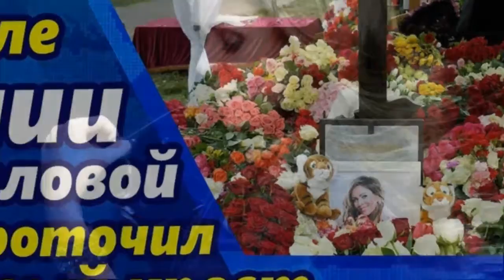Юлька приснилась сегодня/На кладбище заряжали крем и воду, набирали землю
Началова позвала: дружок Волочковой убит после ночной встречи
Денис Сорокин – один из самых известных светских журналистов страны. Его можно увидеть и на тусовках, и как эксперта на различных ток-шоу, где он показывает осведомленность во всех вопросах. Сегодня он тесно общается с Анастасией Волочковой, причем многие считают, что у них роман. В свое время он дружил с Юлией Началовой. И теперь артистка к нему явилась.

После смерти певицы у людей случилось массовое помешательство. Убитые горем поклонники требовали немедленно установить ей памятник, назвать ее именем улицу, музыкальную школу или, на крайний случай, наркодиспансер. Тут вспоминается роман "Мастер и Маргарита", в котором после смерти Берлиоза "кто-то суетился, кричал, что необходимо сейчас же, тут же, не сходя с места, составить какую-то коллективную телеграмму и немедленно послать ее". Но, как писал Михаил Булгаков, "погиб он, и не нужна ему никакая телеграмма, все кончено, не будем больше загружать телеграф".

Особо экзальтированные граждане стали считать, что на могиле Юлии Началовой на Троекуровском кладбище столицы происходят чудеса – мол, люди там исцеляются от подагры, диабета, сепсиса, красной волчанки. Кто-то даже якобы лично видел, как обездвиженный инвалид встал и пошел там. На кладбище заряжали крем и воду, набирали землю, чтобы добавлять ее в чай, суп и детское питание.

Денис Сорокин на всю эту вакханалию долгое время смотрел скептически. Но сегодня ночью к нему явилась покойная Началова! "Юлька приснилась сегодня, – смахнул скупую мужскую слезу Сорокин. – Мы с ней долго болтали. Я ей говорю, мол, ты знаешь, у нас такое творится – все о тебе пишут и говорят, из твоей смерти сделали шоу. Она взмахнула рукой: "Да пусть пишут, было бы хуже, если бы не говорили и не писали". А я ей: "Ладно, мы с Анькой Исаевой пошли, нам к тебе рано пока. Она улыбается, довольная такая, и говорит: "Ну, пока, пока".

"Любовник" Волочковой признался, что убит этим жутковатым видением. Поэтому ни свет ни заря стал звонить Анне Исаевой, которую Началова считала своей "сестричкой". "Мы с Исаевой пришли к выводу, что Юля дала нам всем ответ на вопрос о том, как она относится к тому, что про нее байки сочиняют", – резюмировал Сорокин. Но в ближайшее время он намерен отнести на могилу Началовой букет цветов и заказать панихиду в храме за упокой ее души.